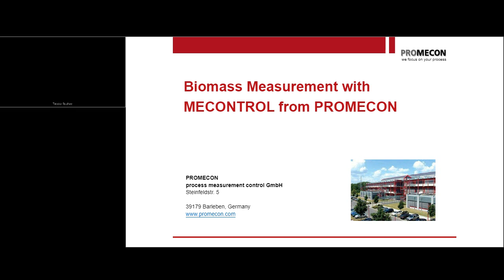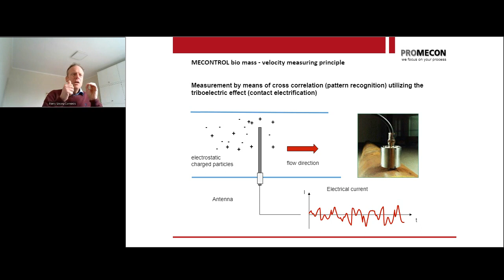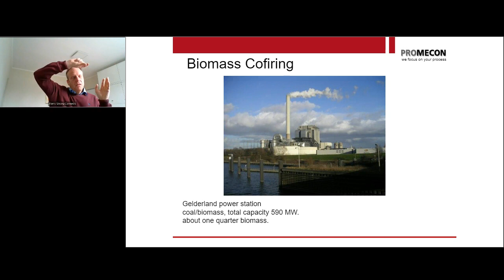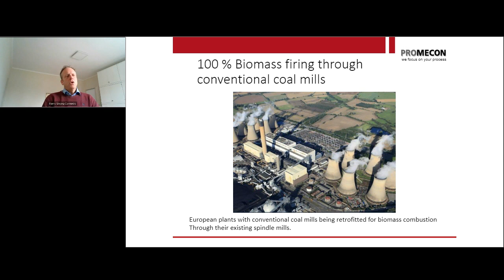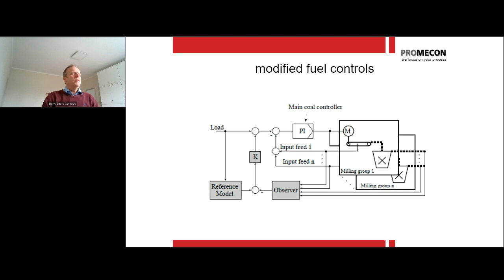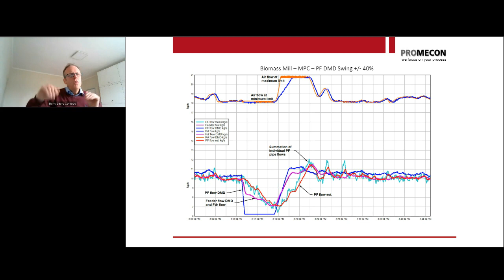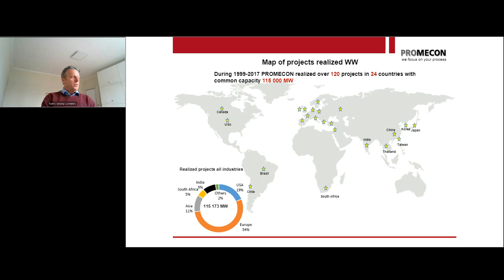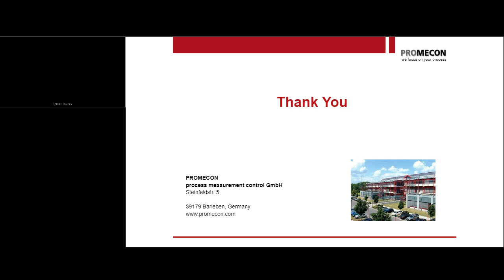Mastering Mill dynamics in Biomass fired Power Stations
In most grids of this world renewable power is on the rise.  One building block of this are biomass fired power stations with their distinct advantage to produce electricity on demand.  The change of fuel from coal to biomass i.e. green or black pellets not only makes electricity production carbon neutral, it will also allow existing assets such as coal fired boilers to be used for the new fuel.  In several Scandinavian countries but also in countries of Europe as well as the UK biomass plants are to be found these days. Besides providing carbon neutral electricity their aim is also to provide baseload power and stabilize the grid with their conventional and large turbo gen sets.  Besides new mills especially designed for biomass cutter and hammer mills there is high interest in using the existing vertical spindle mills including the existing piping in order to feed the firing systems.  Besides the biomass storage the milling section is one of the big efforts one has to take in order to convert a unit from coal to biomass.